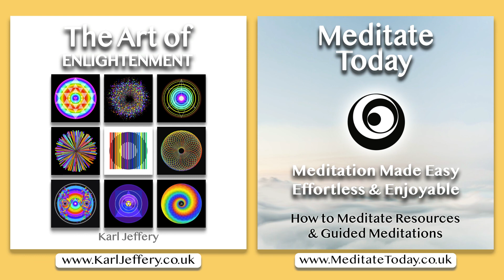Body Scan Meditation - Guided Meditation with Karl Jeffery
The Body Scan meditation can help us to experience deep states of physical and mental relaxation by using our body as a portal to tranquility. Its simple technique also helps to cultivate our mindfulness abilities, allowing us to experience reality more clearly through developing more control over our mind; preventing it wandering off so frequently. With this meditation we can also become more integrated, balanced and harmonised in mind, body, and spirit. It helps to heighten our inner senses so that we can establish a deeper connection to our body and inner subtle energies — beyond what can usually be experienced. Continued practice of this meditation will reveal more than beyond just the physical, emotional and sensual feelings, helping us to experience the energies and frequencies of life itself, and the vibrancy and richness of consciousness.

Karl Jeffery is an artist and meditation teacher based at the Art of Enlightenment Studio, in England. He combines art with his meditation and spiritual practices to create meditative art which can be used to settle the mind, quieten our thoughts, and uplift us, so we can transcend ourselves to find peace, calm, tranquility, rejuvenation, happiness and joy. It also helps us to connect with ourselves on a more intuitive & spiritual level. Karl is known for creating work that has calming, energising and uplifting effects on people’s mental health & wellbeing.

Karls art work also explores themes of spirituality, consciousness, and the human experience.

For more guided meditations, resources or artwork from the Art of Enlightenment,